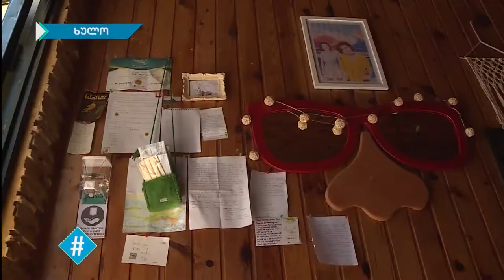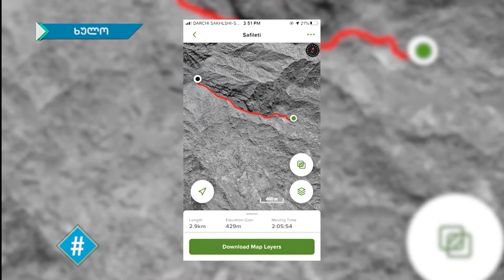ჰეშთეგი / Hashtag - 03.07.2020